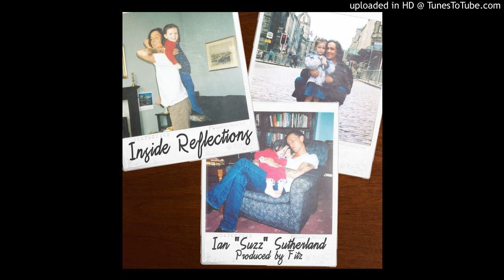02 Connections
By Ian "Suzz" Sutherland. Produced by Fitz.
Album: Inside Reflections